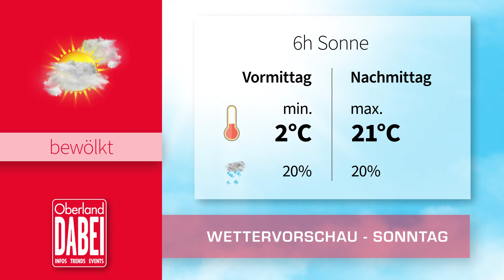Luis aus Südtirol wünscht euch ein schönes Wochenende!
Wenn’s in Bachelor🌹 gib, donn bin i dor Speckelor 🥓!  Luis aus Südtirol wünscht euch ein schönes Wochenende ☀️🌞 und wir haben noch die Wetteraussichten für euch. Schönes Wochenende wünscht Oberland DABEI 😎👍